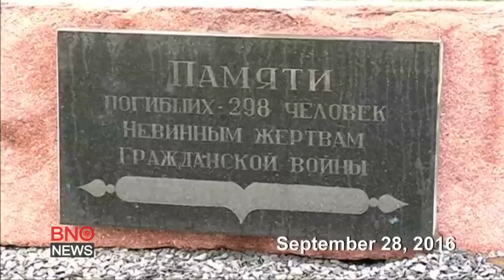MH17 shot down from rebel-held village using Russian Buk system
Russia on Wednesday flatly dismissing a report from international prosecutors which concluded that Malaysian airliner MH17 had been shot downed by a Russian-made missile launched from a Ukrainian village held by pro-Russian rebels in 2014. James Valles reporting (BNO News)